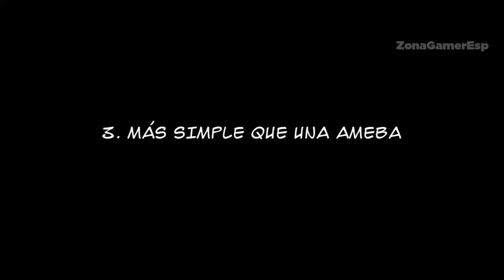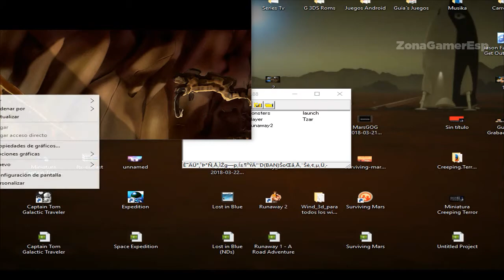Runaway 2: El Sueño de la Tortuga Parte 9 Español Walkthrough Let's Play (Pc)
Runaway 2: El Sueño de la Tortuga